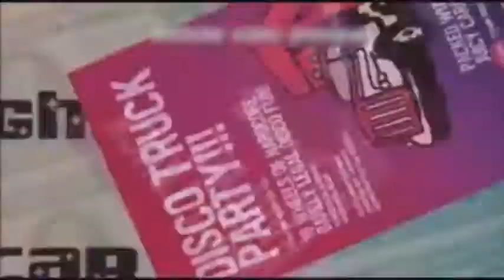Felix da housecat — Money, success, fame, glamour (subtitulada).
Álbum: Party Monster.